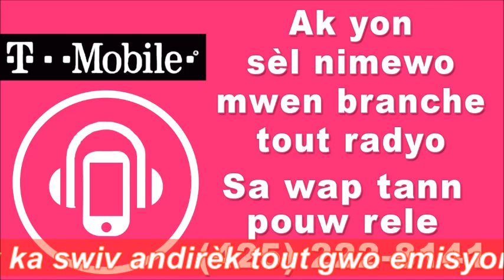BOUKANTE LAPAWOL / GUERRIER HENRI mande pou OPOZISYON an SISPANN LOCK peyi a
BOUKANTE LA PAWOL (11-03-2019)  / MEGA
- Analyses et Réflexions sur les grands points qui dominent  l'actualité
- Présentation : Guerrier Henri